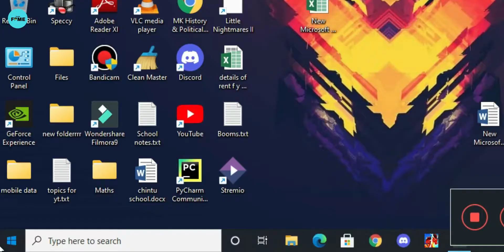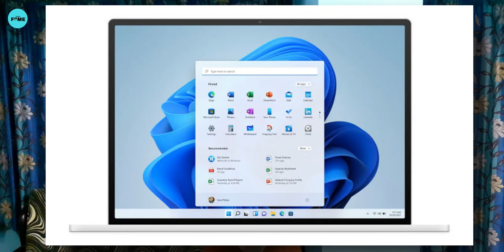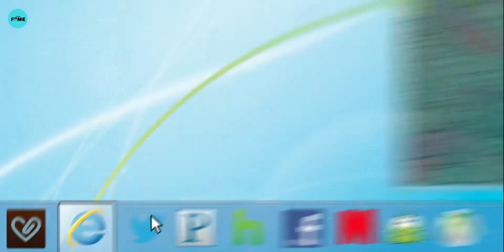Windows 11 : Microsoft is Removing these Features and Applications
Hey Guys, Windows 11 officially reveal kardiya he Microsoft ne. Microsoft Windows 11 aayega naye features aur changes ke saat but Windows 10 ke kuch features aur applications ko remove kiya he windows 11 ke liye. Kon konse he voh features aur applications?...Jaaniye sab kuch kahan pe?...Only on *TechFame*

➤Chapters :
00:00 - Introduction
00:18 - Live Tiles
01:35 - Cortana
02:19 - Internet Explorer
02:45 - Kuch Yaadgaar Apps
03:05 - Additional 3 Apps
03:20 - Refresh Button in Windows 11
03:42 - Some Precautions
04:38 - Outro

Mujhe Ummeed He Ki Aapko Video Pasand Aayegi.

Milta Hoon Aapko Next Video Me

◗TechFame - Latest Tech Aasaan Tarike Se!